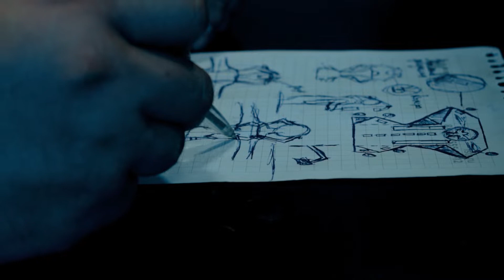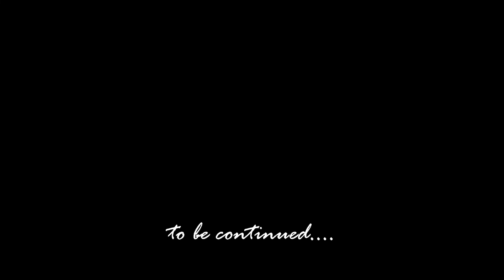ТЕХНИЧЕСКОЕ ВИДЕО | ЛУЧШИЙ DIY | VLOG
Привет,  это техническое видео с объяснением и подробным описанием моих целей на будущее. Возможно оно покажется тебе скучным, но я должен был объясниться.
Я оставлю ссылки на свои контакты ниже
Прояви активность.